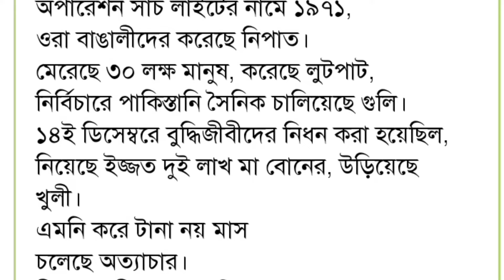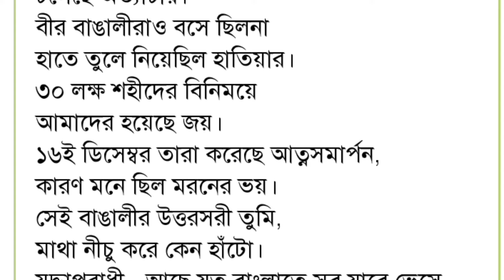২৫ শে মার্চের কবিতা কালো ২৫ মার্চ | 25 march kobita kalo 25 march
২৫ শে মার্চের কবিতা কালো ২৫ মার্চ | 25 march kobita kalo 25 march

২৫ শে মার্চ
কবিতা আবৃতি ২৫ শে মার্চ
 মার্চের কবিতা
recent kobita Abritti
recent Bangladesh kobita
 25 march kobita
protidin 25 march kobita
 protibadi kobita
protibadi shur 25 march
২৫ মার্চ কালো রাত্রি
২৫ মার্চ ১৯৭১ কালো রাত
২৫ শে মার্চের কবিতা আবৃতি